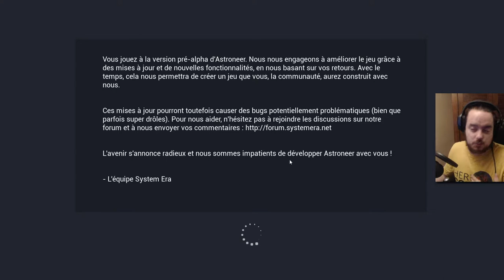[Let's Play] Astroneer - PATCH 200+ - Ep. 11 : BON! On redémarre! [FR]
Enfin la nouvelle mise à jour! Bon, par contre on redémarre!
Mais! Je peux vous assurer (bah oui: j'ai tourné un peu la suite quand même!) que ça vaut mieux! ;)